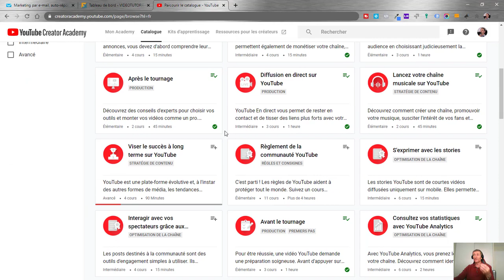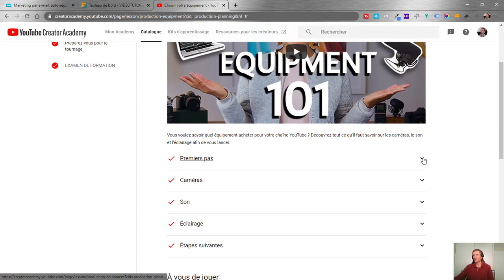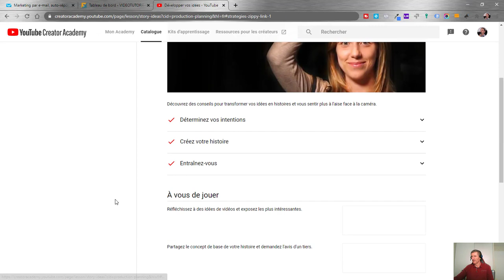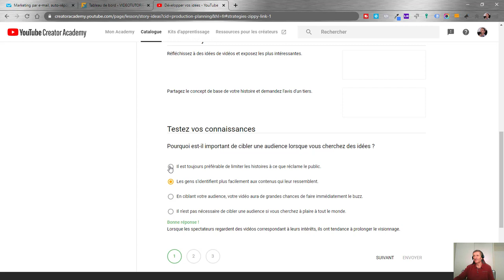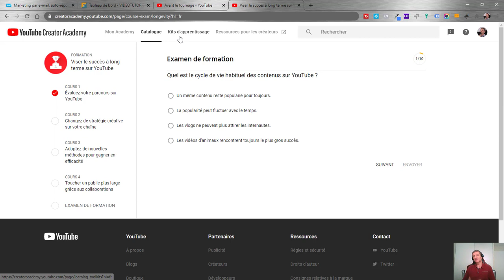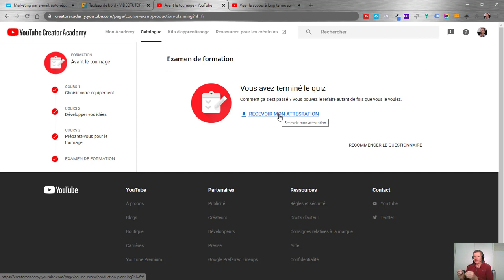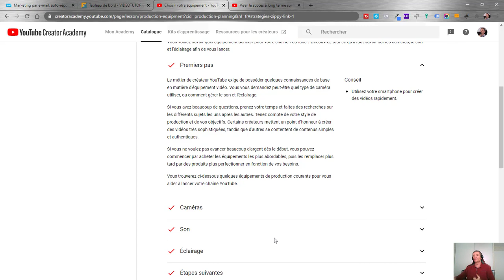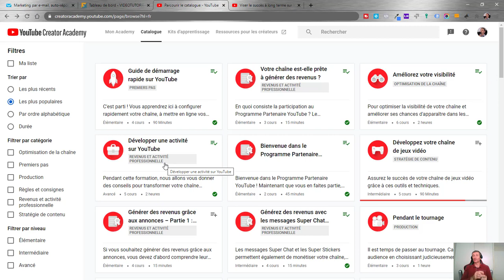Comment créer un espace formation quelque soit la plateforme.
Vous n'êtes pas satisfait des espaces membres proposés dans les plateformes e-learning.
Pourtant, vous pourriez créer des espaces comme celle que je vous présente dans cette vidéo.

🔗 GAGNEZ DU TEMPS AVEC LES RESSOURCES DE VIDEOTUTORIEL  :
👉 Word : 9 astuces pour créer des livres qui donnent envie :
👉 Comment ce calculateur va vous aider à construire des tunnels de vente efficaces :
👉 5 étapes pour passer votre entreprise à 80 % en automatique